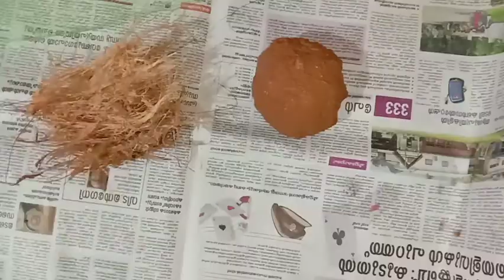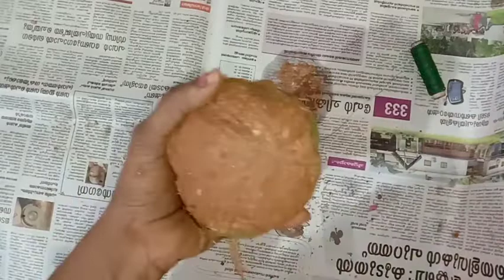എളുപ്പത്തിൽ രണ്ടു kokedama ഉണ്ടാക്കിയാലോ പായൽ ഇല്ലെങ്കിലുംകോക്കാടമ്മഉണ്ടാക്കാം ഇനിmycreativeworld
കോക്കാടമ്മ  അഥവാ  പായൽ  പന്തു